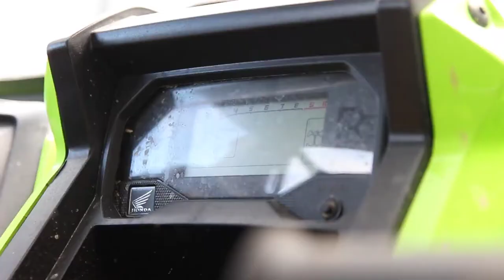2020 Honda SXS1000 S2R Talon Used Parts for Sale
We just parted out this 2020 Honda Talon. Get all of your used Honda Talon SXS1000 parts from Sun Coast Cycle Sports and get free domestic shipping!